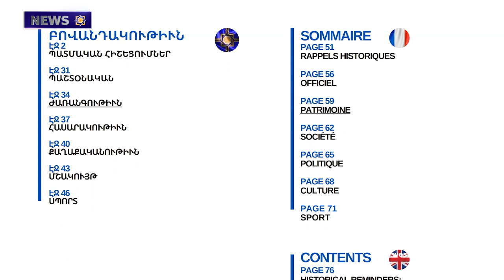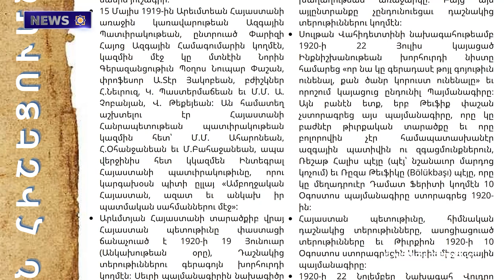The Red Carpet of "Golden Apricot" Will be Replaced by the Carpets Made by Local Carpet Masters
1. We  Ratified the Treaty and  Confirmed That We Followed the Entire Legal Procedure Till  the Liberation of the  Territories of Armenian Territories
Armenag Aprahamian
2. The Regular Session of the National Assembly of the Republic of Western Armenia Was Held
3. The 34th Issue of the Western Armenia Weekly Newspaper Has Been Published
4. Baku Continues the Policy of Assimilation
5. The Red Carpet of "Golden Apricot" Will be Replaced by the Carpets Made by Local Carpet Masters
6. The Storm and the Explosion on the Mount Ararat Were Recorded by a Camera
7. Wrestling Greco-Roman Style wrestling U17 team won  1 gold, 3 silver and 1 bronze medals